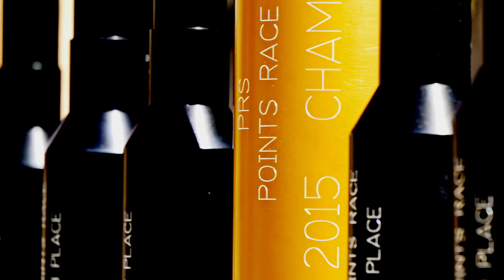2015 Precision Rifle Series Finale - Trailer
Trailer of the Precision Rifle Series 2015 Championship Match.

The PRS 2015 season-ending Championship Match was held at private ranch in Tehachapi, California on September 5th & 6th, 2015. The nation’s top PRS marksmen, along with regionally-qualified shooters were invited to compete at the finale match. This championship consisted of challenging stages, with targets ranging from 100 yards to well over 1000 yards. It truly was a supreme test of marksman and rifle.

Full Length Event Coverage Coming Soon!